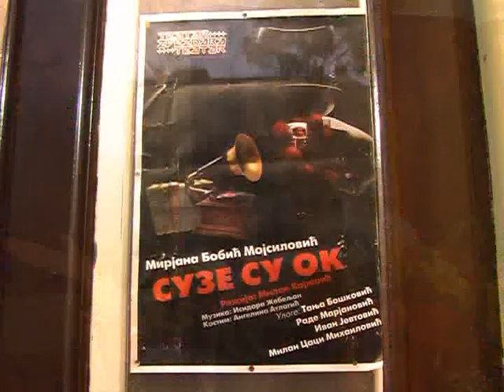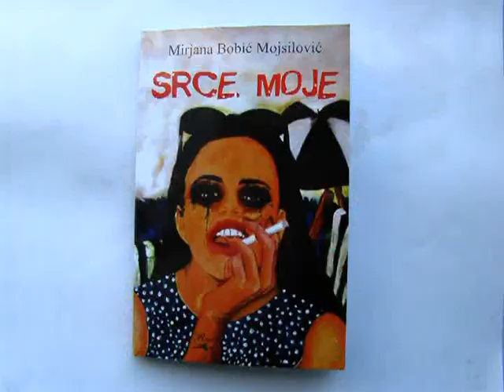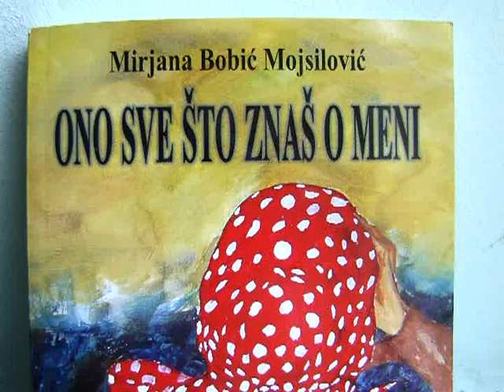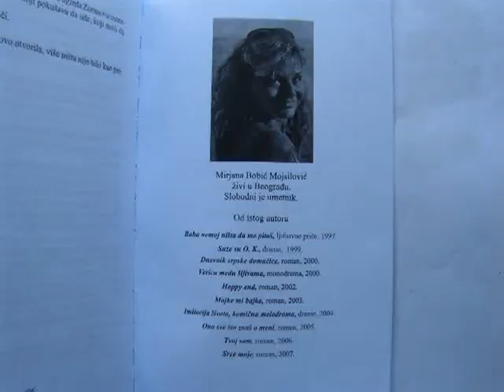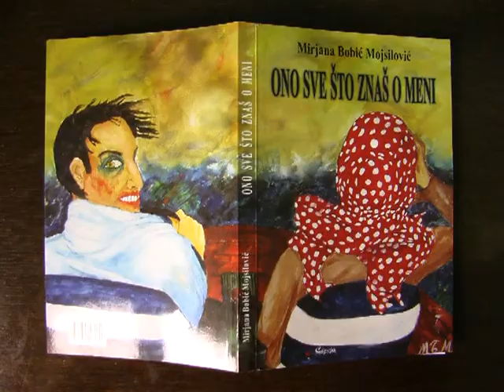U laganom ritmu - Raša Vasiljević, Tanja Bošković , Mirjana Bobić Mojsilović